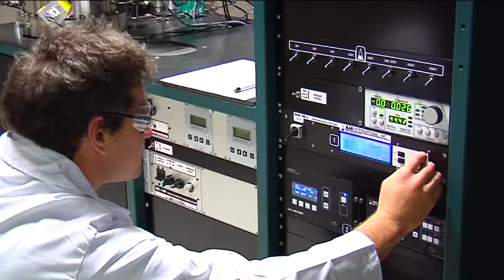Course Leader Bachelor of Science (Education) in Physics and Chemistry LM096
Graduates of the B.Sc.(Ed) Physical Science programme are qualified to teach the following subjects in all Irish second level schools.

Leaving Certificate Physics
Leaving Certificate Chemistry
Leaving Certificate Physics with Chemistry
Junior Certificate Science

The programme is designed to produce a graduate who is highly educated and capable both academically and professionally, and who will be prepared to meet the challenges involved in teaching the physical sciences in the new millennium.